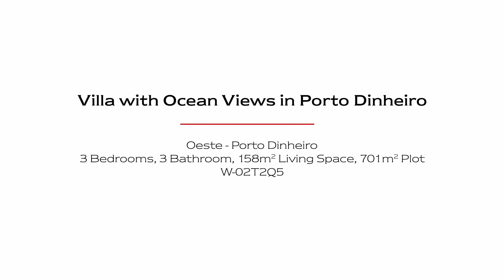Experience Coastal Luxury: Your 3-Bedroom Haven in Porto Dinheiro, Portugal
Rooms 4
Bedrooms 3
Bathrooms 3
Living area 58 m²
Plot surface 701 m²

ID E&V : W-02T2Q5